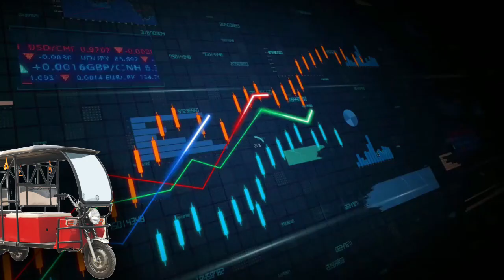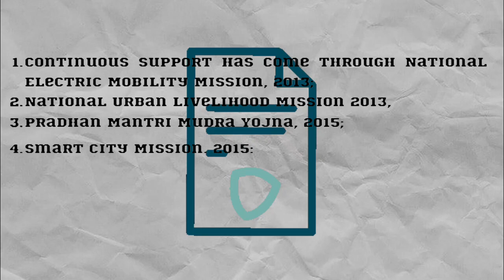10,000+ E-Rickshaw sold every month / is TESLA loosing